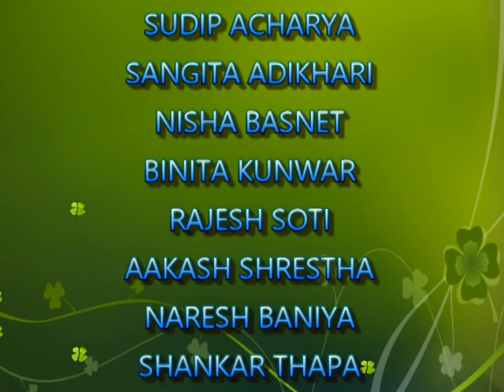Umino naka michi fukuoka japan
International Contribution College
国際貢献専門大学校

1年生　(2017)ネパール留学
海の中道旅行(福岡)